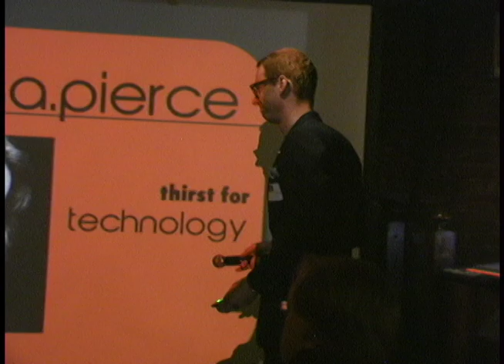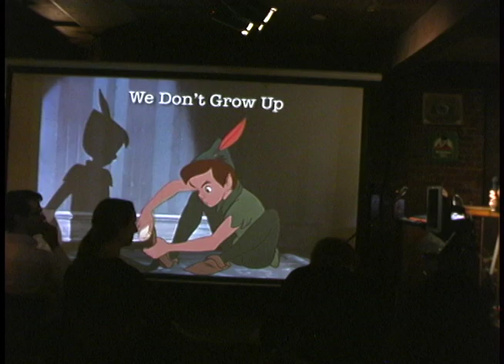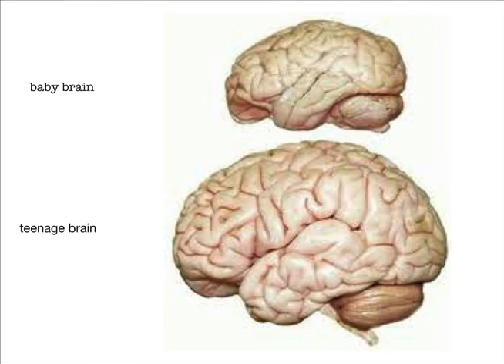Melissa Pierce - thirst for technology - thirst DC - (Part 1 of 2)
Star and creator of the award-winning series Life in Perpetual Beta Project, Melissa goes around the world interviewing people about how technology has drastically changed our world. She will be discussing the top 5 counter-intuitive aspects of technological advance that have shaped our modern world. Her insights will challenge how you view the technology you use everyday and how that technology impacts society as a whole.